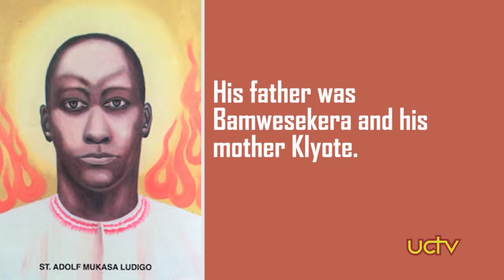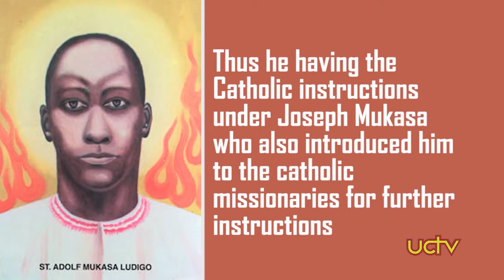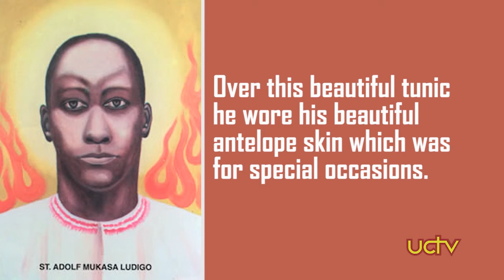St. Adolf Mukasa Ludigo Profile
Ludigo was  a Mutoro, born in Musazi (katoosa) village in Myeri or Bufonjo locality in Menge county of Toro. His father was Bamwesekera and his mother KIyote.

The  Baganda raiders captured him and took him to King Muteesa 1’s palace.  At the palace Ludigo was in charge of the gardens where the pages were supposed to work. The name Ludigo was a nickname cause he resembled a chief of Bunyoro called Ludigo.

At the palace Ludigo was surprised and very much impressed by the good behavior of the catholic pages. Thus he having the Catholic instructions under Joseph Mukasa who also introduced him to the catholic missionaries for further instructions

When the missionaries fled to Tanganyika in 1882, Ludigo went to Kaggwa’s home that turned into a new mission instead of  Lubya .On finding out that the number of converts was growing every day and the people had to eat, Ludigo went to the kitchen to help Kaggwa’s wife and other volunteers. He left the instructions to Andrew Kaggwa for most of the time.

Ludigo was baptized very soon on Monday night November 16, 1885 and got the name Adolphus. This was the day that followed the killing of their mastr Joseph Mukasa.

Adolphus anticipated his arrest and death, so he was very happy and put on his best as if he was preparing for a party. Over this beautiful tunic he wore his beautiful antelope skin which was for special occasions. He was arrested with other christians on Wednesday morning and taken to Namugongo where he was burnt to death on Ascension day, Thursday June 3rd 1886, at the age of twenty four

Adolphus is the patron of farmers and herdsmen